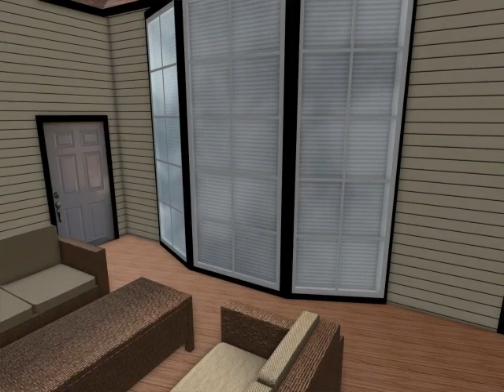wildstein back yard moview